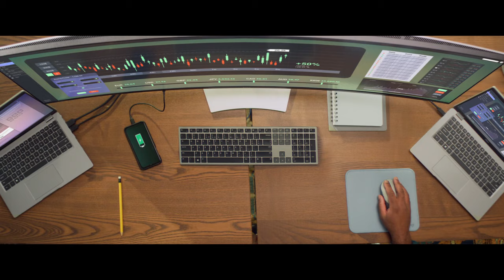No gaps in productivity - Dell UltraSharp 49 Curved USB-C Hub Monitor – U4924DW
Not everything is as seamless as the new UltraSharp 49” monitor with IPS Black technology.
Enjoy the spaciousness of two 27” QHD monitors, without the gap.